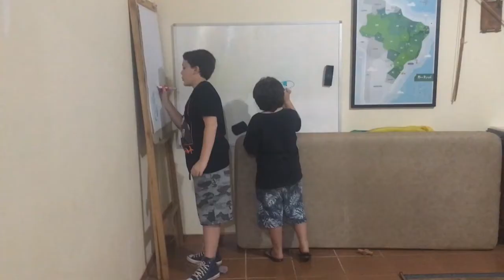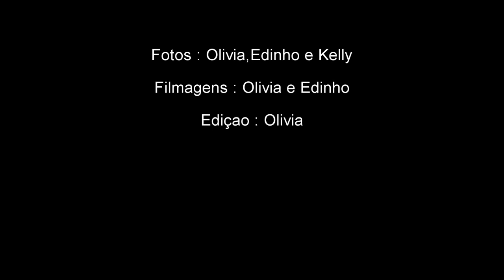Aniversários em família 2022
Celebrando mais um aniversário das filhas Michelle e Kelly